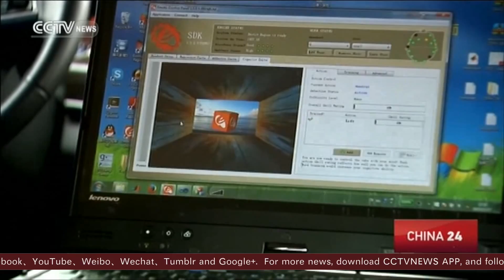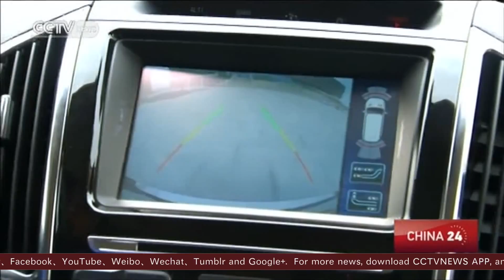First "Mind-controlled" Car is Now Operating in China | Video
- a student in Tianjin has successfully developed China's first mind-controlled car. The neuro-technology only accepts instructions from the driver's brain.

Credit: CCTV